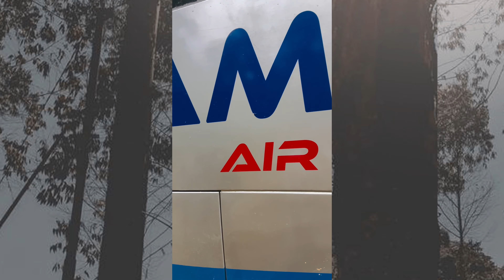Bus accident vayoi!! 🥹| Pujan sapkota